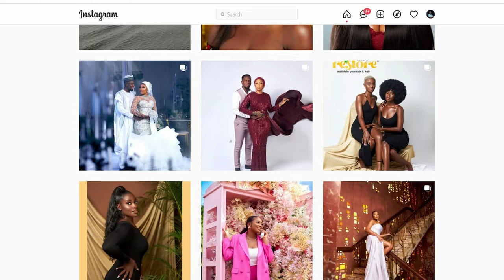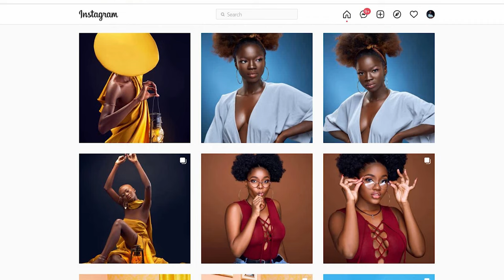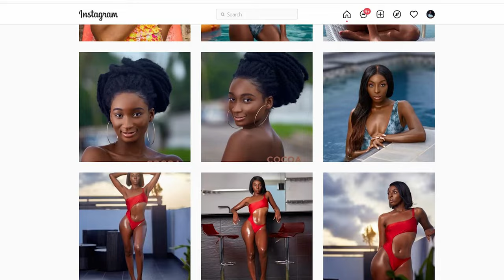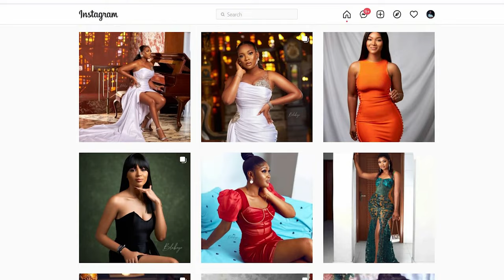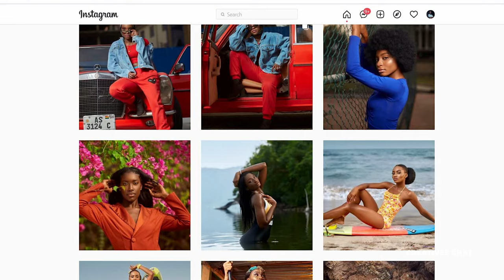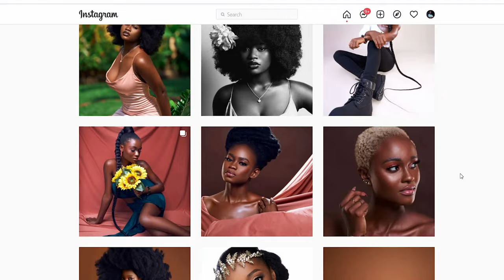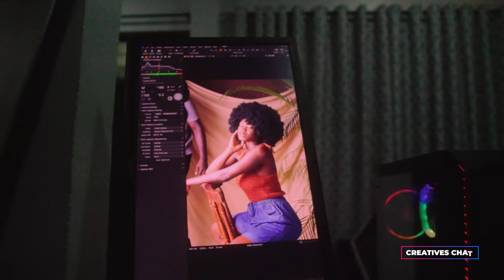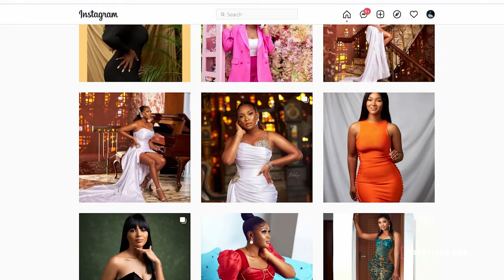NO ONE WAS WILLING TO HELP ME EXCEPT ONE! Creatives Chat with Anthony Armah of Blakeye Photography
Another Episode of Creatives Chat and I sit with Anthony Armah of Blakeye Photography to discuss his journey in photography. We had a lot to laugh about. Enjoy the conversation.

CHECK THESE VIDEOS OF MINE OUT